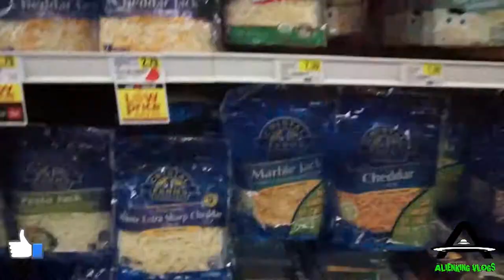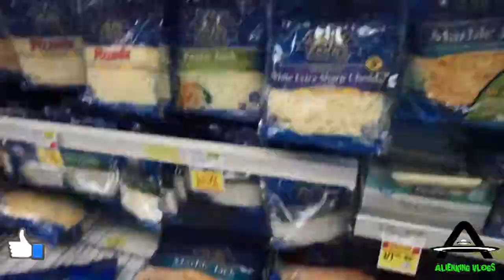Alienking Vlogs S2 E4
On this week you get to meet my lil sis momo! Watch as we do a little shopping! HYou know were not ordinary.